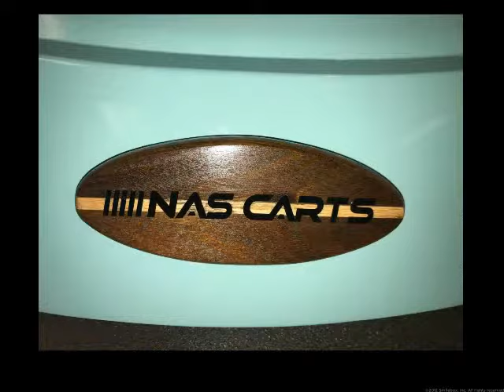Woody Themed Custom Golf Cart By NasCARTS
NasCARTS built this "Woody" themed golf cart for our fantastic Nocatee family in Ponte Vedra, Florida.

This custom golf cart had unique style which included real teak wood accents, a wood themed steering wheel, custom ostrich seat covers , custom painted "mint" blue body & RIM inserts. We are only missing the surfboard!

We can't tell you how often they get pulled over and complimented.

Thank you for trusting NasCarts to build you your golf cart in ponte vedra, of your dreams!